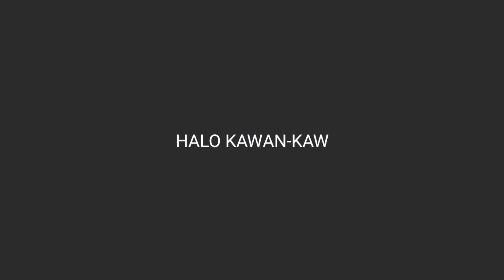VICTORY DAN BOOYAH SESIMPEL ITU KALO MAIN EP EP